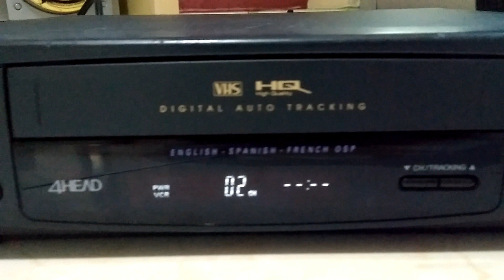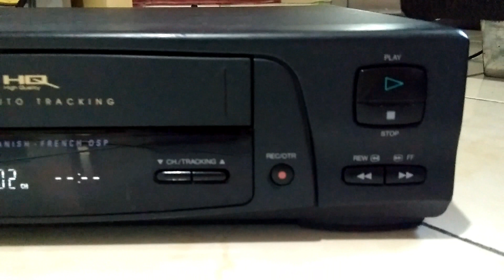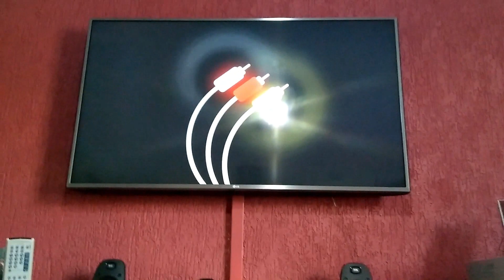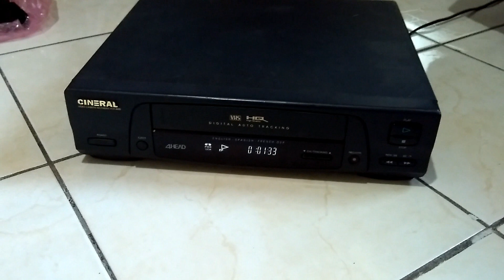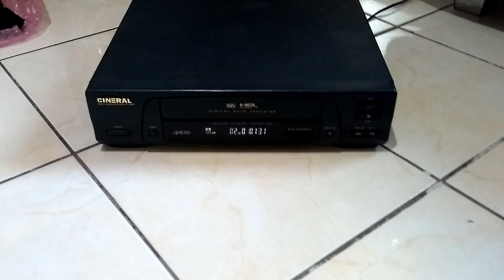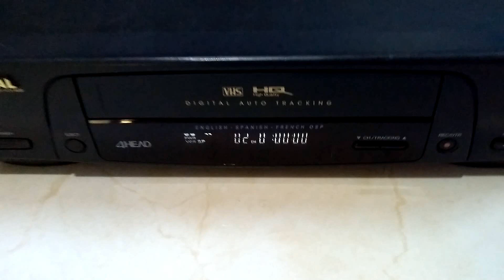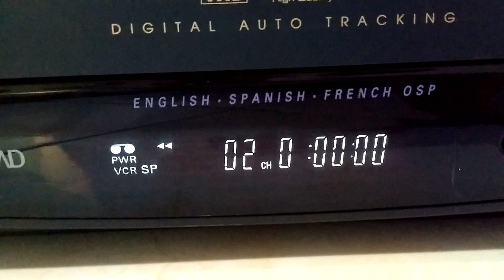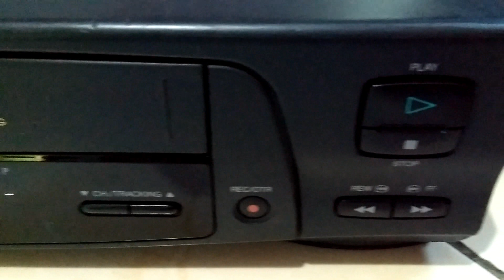Vídeo Cineral - VCR4600: Vendido!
Boa tarde galera!!! Chuva em Sampa e eu estou colocando esse vídeo, pois faz parte do desapego, porém o vídeo ia ficar muito longo, aí preferi fazer um vídeo só para ele, assim mostro que ele está funcionando, e muito bem!!